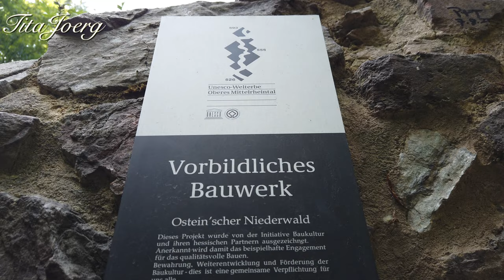RÜDESHEIM CABLE CAR (RING TOUR) | MAGNIFICENT TOUR | NIEDERWALD MONUMENT | 4K - PART 1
When we arrived in Rüdesheim am Rhein, we first explored this beautiful town. From Rüdesheim am Rhein, we bought a cable car ticket (Ring Tour) towards the Niederwald Monument which passed the Niederwald Temple, a few hundred meters further we finally reached the Niederwald Monument, which was erected just a few years later to commemorate the unification of Germany in 1871. It is now part of the Upper Middle Rhine Valley UNESCO World Heritage Site. At the Niederwald monument, we enjoyed the stunning view of Rüdesheim, the Rhine, the Rochus Chapel on the Bingen Rochusberg and the sunlit Rheingau vineyards.We hiked through the forest towards Assmannshausen, with short stops at the artificial Rossel castle ruins built in 1774 and the Magic Cave, built not much later. When we arrived at the mountain station of the Assmannshausen cable car, we had only covered 2.5 km. With a view over the Rhine, Rheinstein Castle on the opposite bank of the Rhine and the vineyards, we then took the chairlift down to Assmanshausen a local red-wine-growing village that was quickly explored. We then took the ship back to Rüdesheim and enjoyed the view of the vineyards, the Ehrenfels castle ruins and the Mouse Tower located on an island in the Rhine. After a short stop at the Bingen pier, located on the opposite side of the Rhine, we reached the town of Rüdesheim at the end of our excursion.

I really appreciate it. You can also shows your support to my channel with `Super Thanks`.  Once again thank you so much. God bless you all.